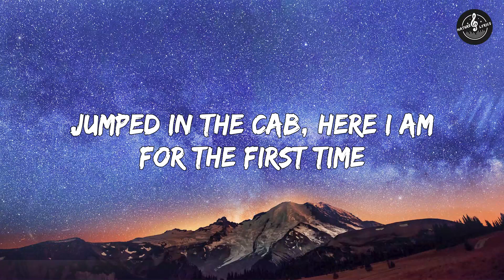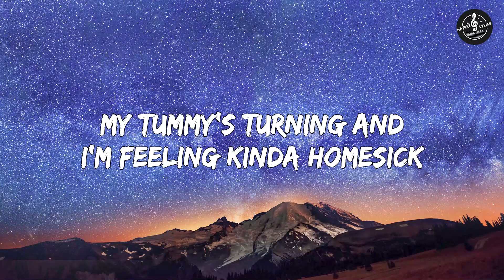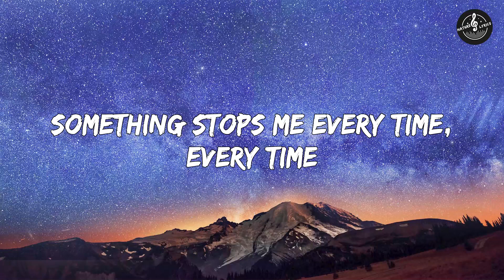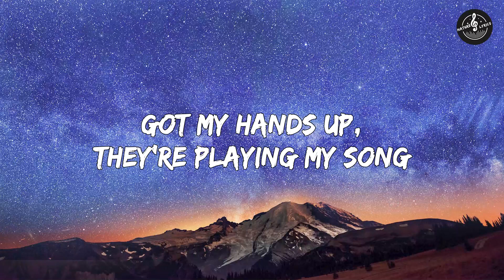Party In The U.S.A. - Miley Cyrus (Lyrics)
🎤 Lyrics: Party In The U.S.A.
Welcome to the land of fame excess (woah)
Am I gonna fit in?
Jumped in the cab, here I am for the first time
And a Jay-Z song was on
So I put my hands up
They're playing my song, the butterflies fly away
I'm noddin' my head like, yeah
I got my hands up, they're playing my song
They know I'm gonna be okay
Yeah, it's a party in the U.S.A.
Get to the club in my taxi cab
She gotta be from out of town"
So hard with my girls not around me
It's definitely not a Nashville party
That's when the DJ dropped my favorite tune
Feel like hopping on a flight (On a flight)
Back to my hometown tonight (Town tonight)
Something stops me every time (Every time)
I'm noddin' my head like, yeah (Noddin' my head)
Movin' my hips like, yeah (Ooh yeah)
They know I'm gonna be okay (Gonna be okay)
They're playing my song, the butterflies fly away (Flying away)
I'm noddin' my head like, yeah (Noddin' my head like, yeah)
Movin' my hips like, yeah (Movin' my hips like, yeah)
They know I'm gonna be okay (I'm gonna be okay)
Yeah (ha-ha-ha-ha), it's a party in the U.S.A.